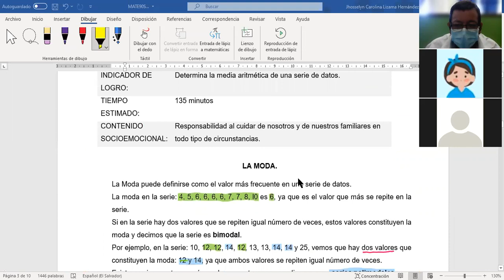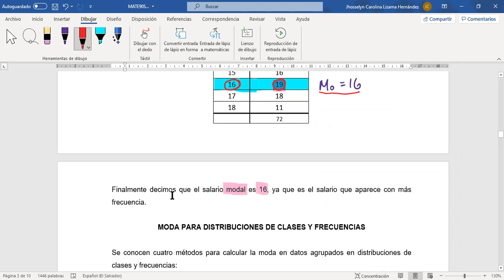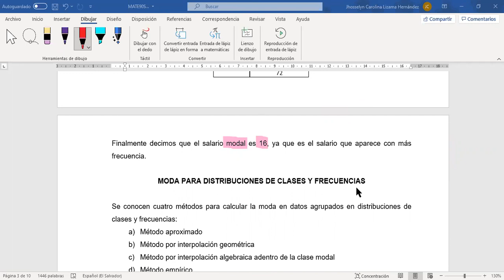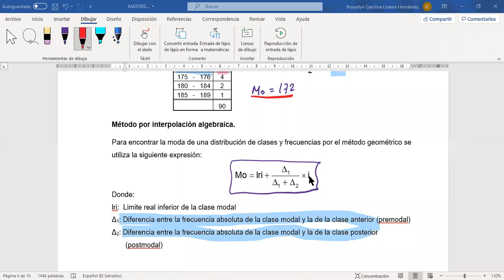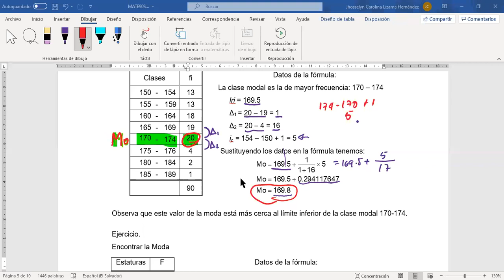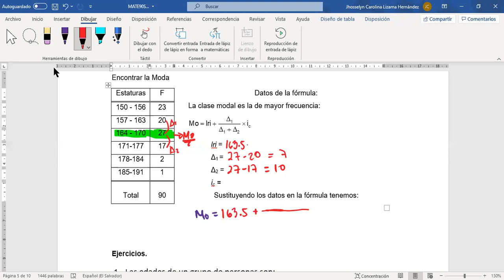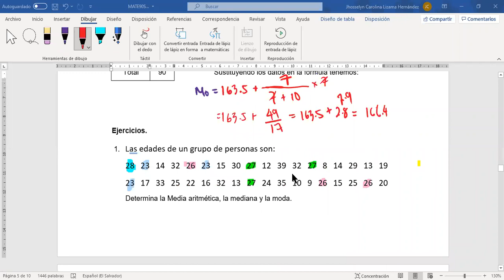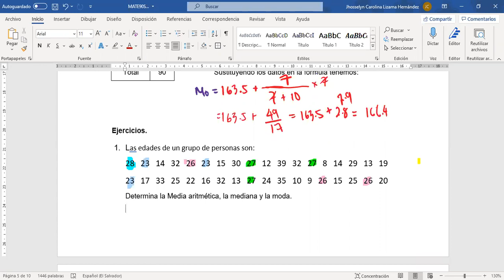MATE90S3P4 La moda